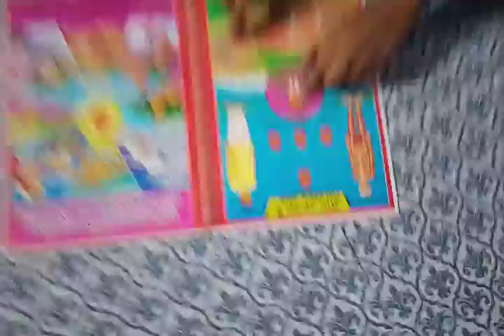Today we are going to Brahma kumaris centre # enjoy # fun